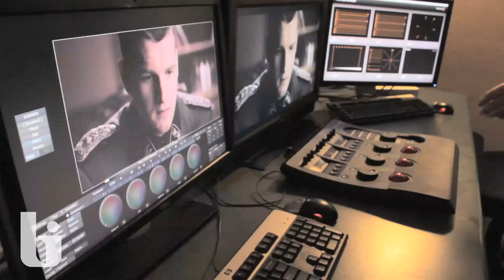Film Production Major - Brooks Institute of Photography (Interactive Tour)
Take a quick look into the Film Production major at Brooks Institute of Photography in Ventura, CA.